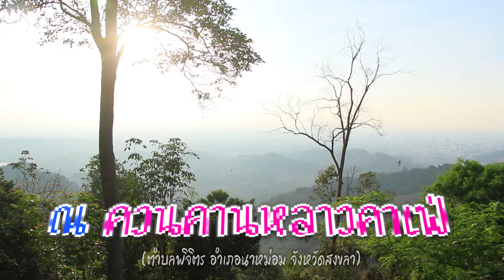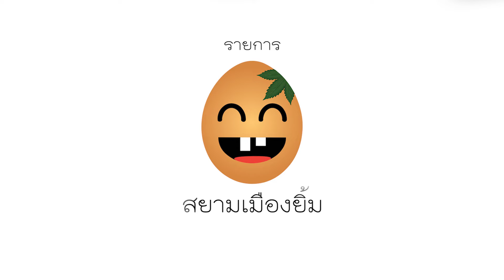อินทรีซาซิมิ เงี้ยน ชาวเล รายการสยามเมืองยิ้มSiamSmile ควนคานหลาวคาเฟ่